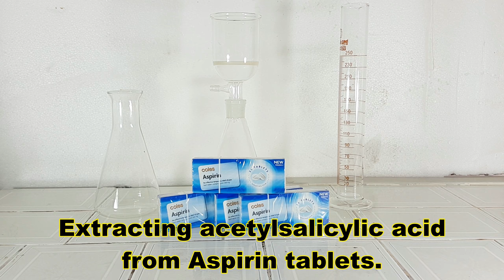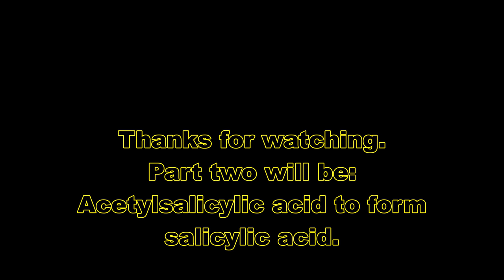How to extract acetylsalicylic acid from Aspirin tablets part one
Today is part one of three videos, which I will turn aspirin into wintergreen or  the chemical name Methyl salicylate Which smells like Deepheat. This first video is the extraction of the acetylsalicylic acid from aspirin tablets.